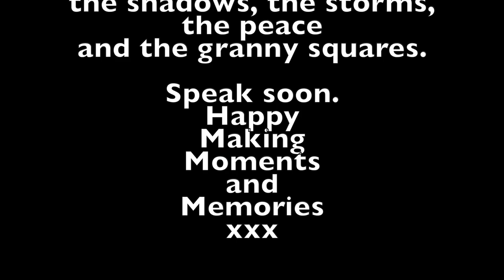Daily granny squares & gardening ♡ HGDC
In this weekend's vlog I have put together the clips of crochet, gardening and walks through May and June. Grab a project and enjoy.

Heather

Editing credits